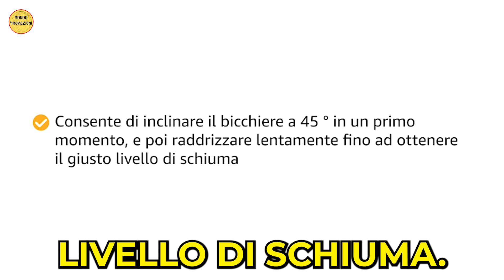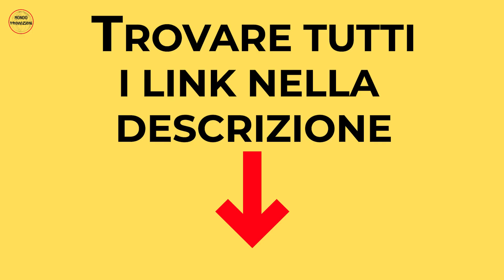SPILLATORE DI BIRRA - I MIGLIORI A MENO DI 350 EURO!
⬇️ TUTTI I LINK QUI SOTTO ⬇️

5) Spillatore di Birra Relaxdays ➜
4) Spillatore di Birra Koenig ➜
3) Spillatore di Birra Klarstein ➜
2) Spillatore di Birra Krups ➜
1) Spillatore di Birra PerfectDraft ➜

Se volete ricevere tutti i vostri prodotti in 24 ore, cliccate qui

Benvenuti a tutti, in questo video vi mostro i 5 migliori spillatori di birra sotto i 350€.